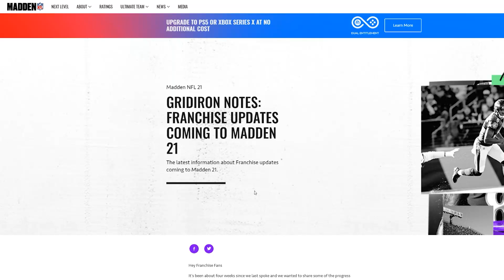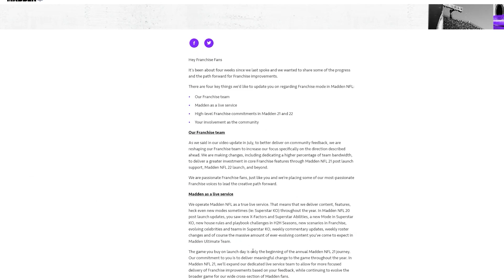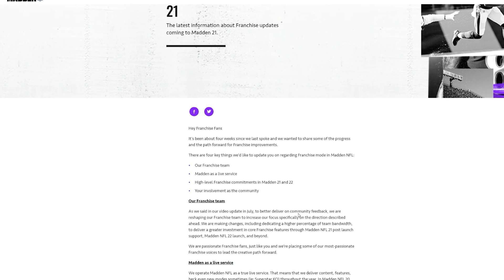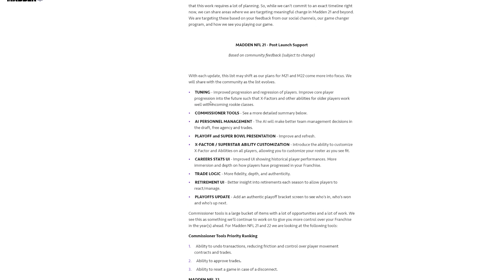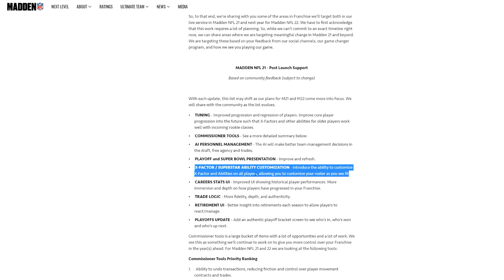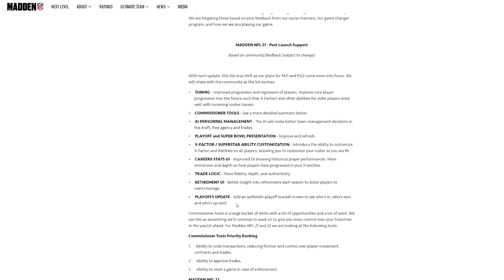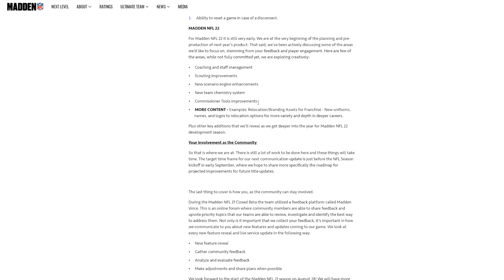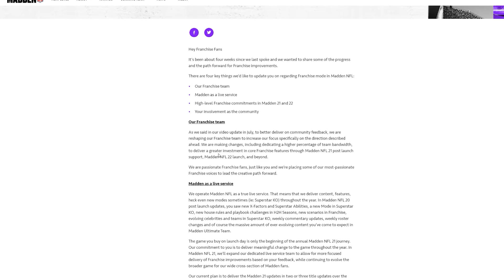EA Announces Plans For Franchise Mode In Madden 21 & Beyond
Alex Sais:
For more beats and audio services head to Slais.Beatstars.com. Currently Buy 1 Get one Free on all leases.